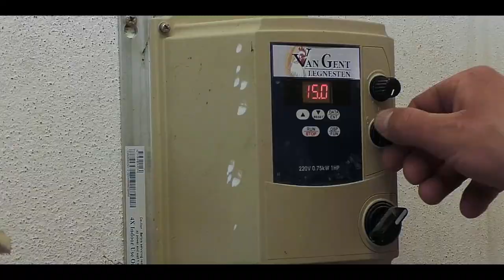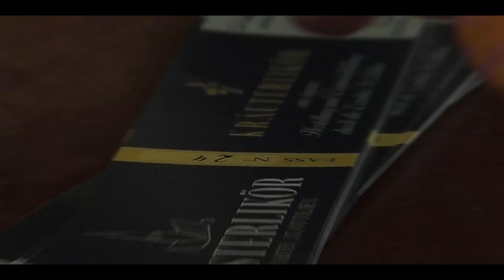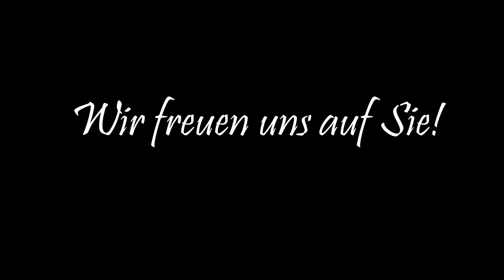Hofladen St. Ottilien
Der Hofladen der Erzabtei St. Ottilien ) Der Imagefilm zeigt die einzelnen Produktionen, die hinter dem zur Erzabtei gehörendem Hofladen stehen. Dieser wurde von Philipp Mann und Jeremias Zöllner erstellt.